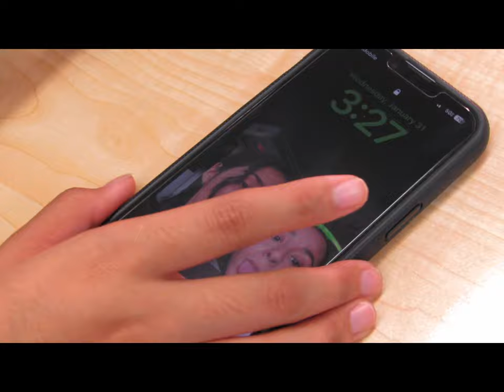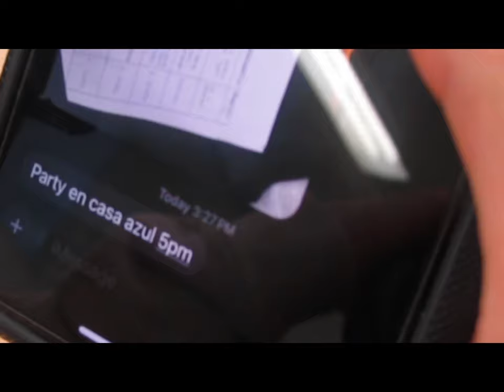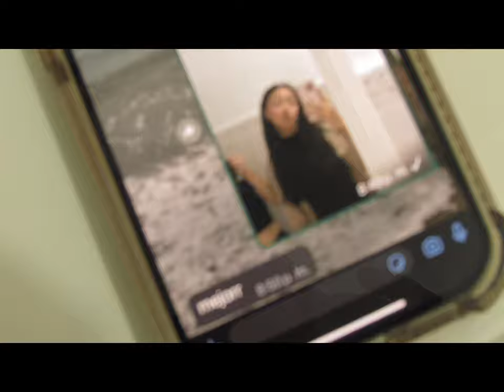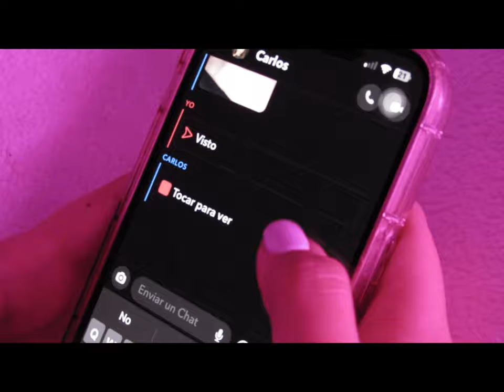“ESTÁBAMOS TODAS” | Cortometraje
SINOPSIS:

En "Estábamos Todas", seguimos la historia de Daniela, una adolescente nueva en el mundo de las fiestas y los ambientes sociales. Cansada de ser restringida por su hermana mayor y los demás, busca su lugar en un grupo de amigas que también están lidiando con sus propios problemas. En una fiesta, Daniela se descontrola y desaparece. Aunque encuentran su cuerpo, ya nada es igual para el grupo, ya que la ausencia de Daniela deja un vacío imposible de llenar.

MISIÓN Y VISIÓN DEL PROYECTO:

MISIÓN
"Estábamos Todas" se compromete a exponer la triste realidad que enfrentan muchas jóvenes en la actualidad. Con un enfoque en los feminicidios que han alcanzado cifras alarmantes, nuestro proyecto busca crear conciencia sobre la importancia del respeto hacia las mujeres y promover un cambio en la sociedad.

VISIÓN
Nos visualizamos como un equipo de mujeres y niñas unidas para abordar un tema crucial y urgente. A través de nuestro cortometraje, aspiramos a inspirar conversaciones significativas, promover la empatía y generar acciones concretas para proteger y empoderar a las mujeres en todos los ámbitos de la vida.

Cortometraje “Estábamos todas”
Short Film “We Were All”

Dirigido y grabado por Ariana Rivera.
Directed and filmed by Ariana Rivera.